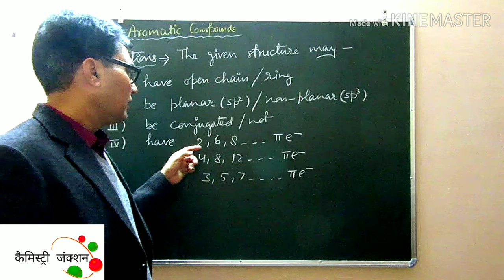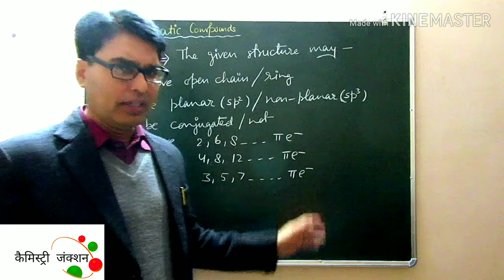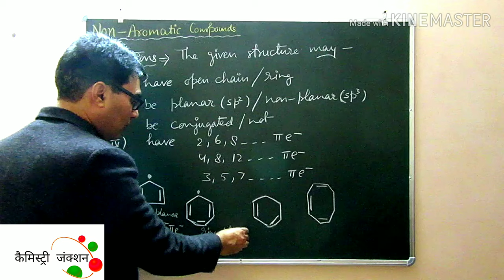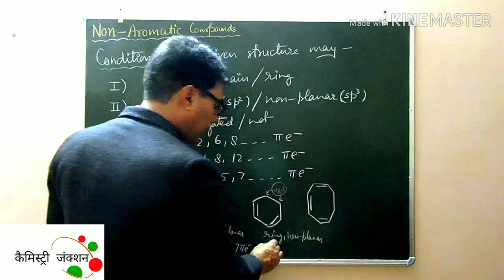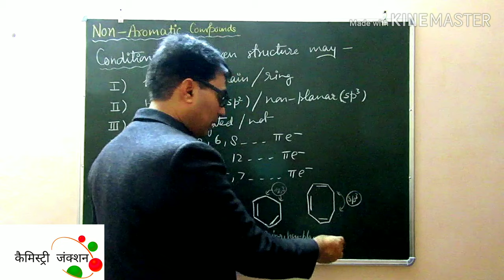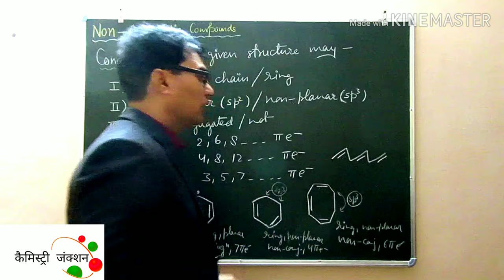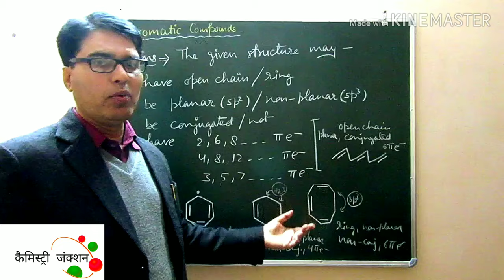Non-aromaticity in Organic Compounds (Hindi-English) Chemistry Junction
Anti-aromaticity, aromaticity remained favorite topic for paper setter in different competitive exams. So lets discuss it effectively.
General Organic Chemistry-2 [Hindi+ English]